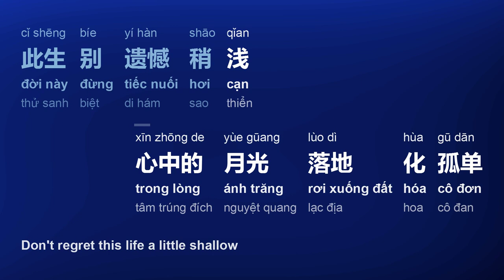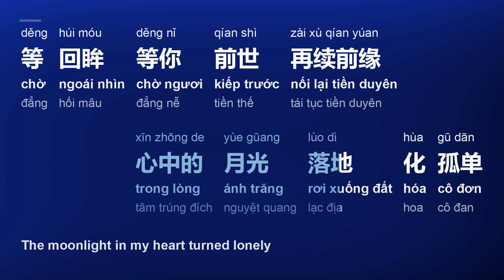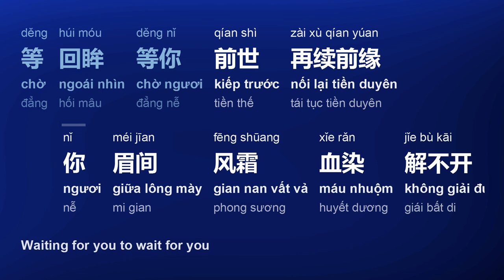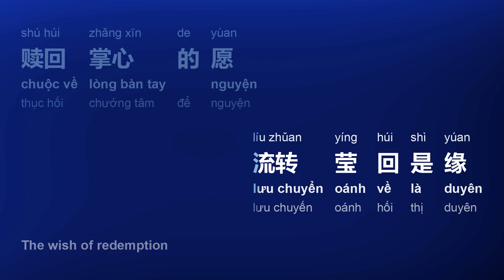流转莹回 (Lưu Chuyển Doanh Hồi/Líu Zhǔan Yíng Húi/Turn Back) - 双笙 (Song Sanh/Shūang Shēng)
title sc: 流转莹回
title py: Líu Zhǔan Yíng Húi
title vi: Lưu Chuyển Doanh Hồi
title en: Turn Back
artist sc: 双笙
artist py: Shūang Shēng
artist hv: Song Sanh
ost vi: Ngộ Long

[00:00:00] 双笙 - 流转莹回（网剧《遇龙》片尾曲）
[00:00:00] 作词：马程程
[00:00:00] 作曲：三桂
[00:00:00] 制作人：王嘉诚
[00:00:00] 监制：王嘉诚
[00:00:00] 出品人：王嘉诚
[00:00:00] 编曲：三桂
[00:00:00] 缩混：王小进
[00:00:00] 弦乐：国际首席爱乐乐团
[00:00:00] 弦乐监制：李朋
[00:00:00] 项目经理：秦子祎、周菁
[00:00:00] 项目统筹：马韵琢、马凯
[00:00:00] 艺人统筹：魏小可
[00:00:00] 音乐制作：造梦嘉音乐
[00:00:00] 音乐营销：奶瓶座
[00:00:00] OP：嘉尤音乐
[00:22:60] 握不住一场梦衍生眷恋
[00:28:15] 过往在心底铺满了思念
[00:33:70] 愿与你执手红尘两看不厌
[00:39:30] 此生别遗憾稍浅
[00:44:85] 心中的月光落地化孤单
[00:50:55] 等回眸等你前世再续前缘
[00:55:85] 你眉间风霜血染解不开执念
[01:02:00] 流转缠绵
[01:10:65] 若心断了思念
[01:16:15] 前世如何偿还
[01:21:85] 一眼望穿千年
[01:26:45] 画完手中的缘
[01:54:60] 心中的月光落地化孤单
[02:00:25] 等回眸等你前世再续前缘
[02:05:85] 你眉间风霜血染解不开执念
[02:11:80] 流转缠绵
[02:17:60] 若心断了思念
[02:22:95] 前世如何偿还
[02:28:80] 一眼望穿千年
[02:33:40] 画完手中的缘
[02:40:15] 年轮画下的缘
[02:45:55] 我用四世偿还
[02:51:20] 借你一场流年
[02:55:75] 赎回掌心的愿
[03:01:25] 流转莹回是缘

Frame/Photo generating: Html2Image, pycairo, Pillow (python),
Font: Microsoft YaHei, Sans Serif
Video creating/encoding: ffmpeg